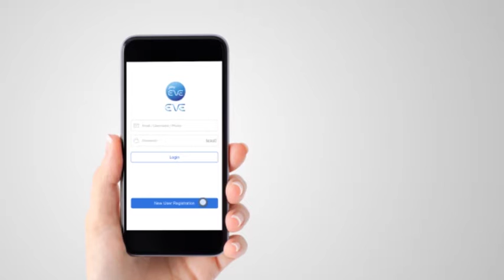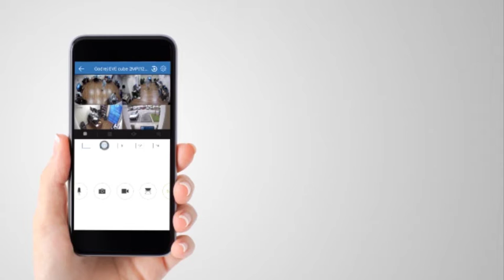Godrej Eve App Walkthrough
Here's everything you need to know about the Godrej Eve App.